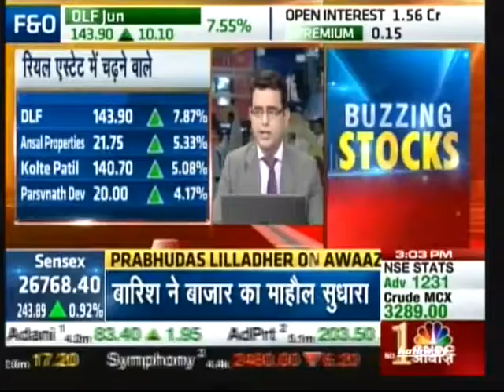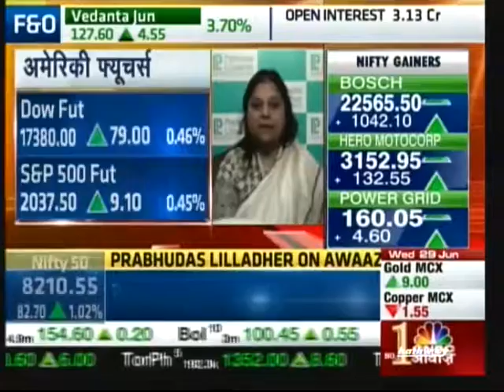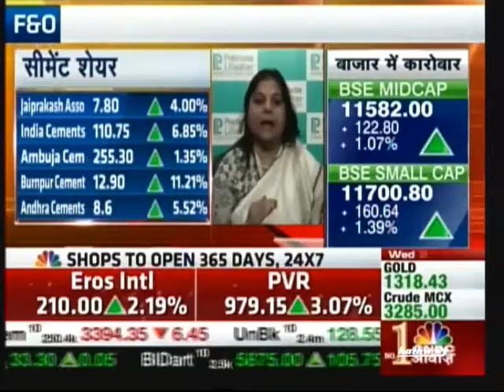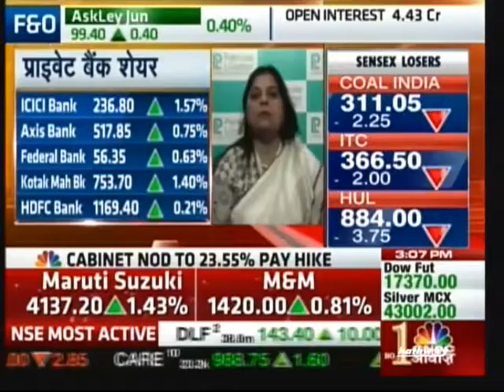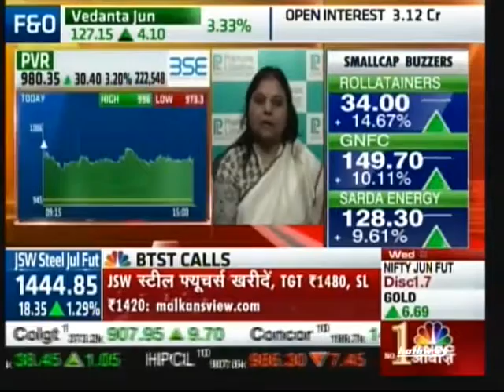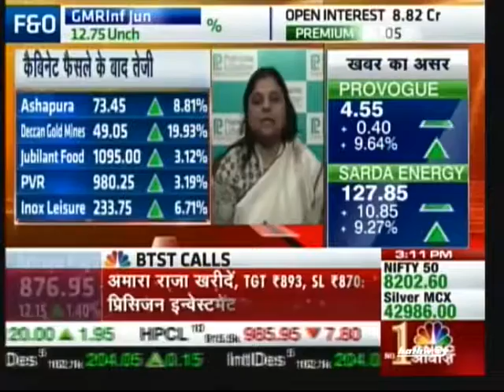"Views on the Markets & Stocks" – Amisha Vora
"Views on the Markets & Stocks" – Amisha Vora, Joint Managing Director, Prabhudas Lilladher with CNBC Awaaz